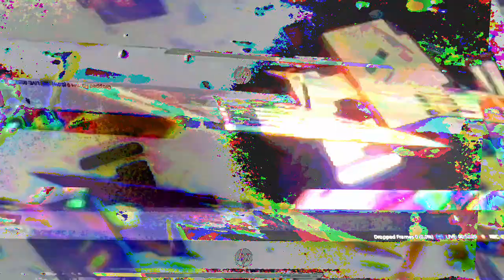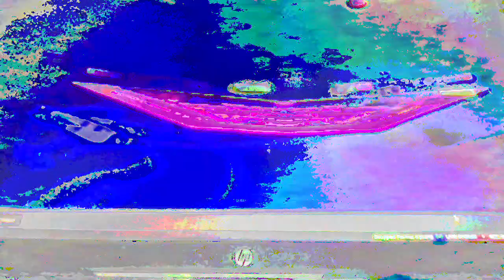[EPILEPSY WARNING] Movie 23 01 24 08h12m18s